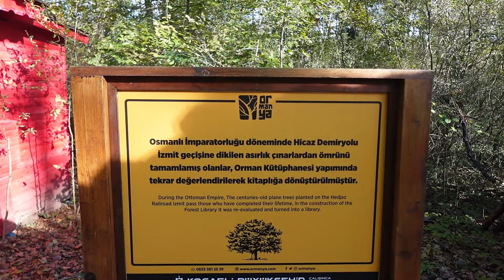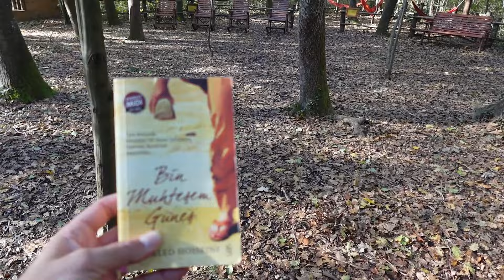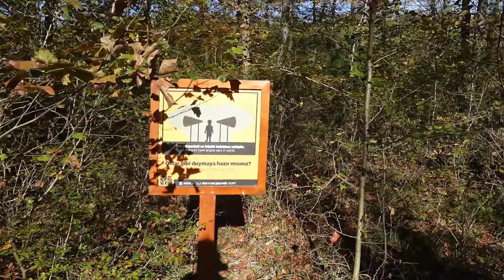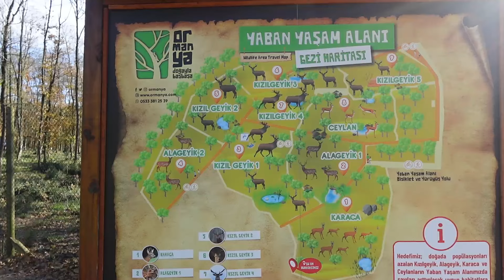Ormanya (Kocaeli): Kesinlikle Görmelisiniz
Gitmeden önce bu kadar dolu ve eğlenceli bir program olacağı hiç aklımıza gelmezdi. Kocaeli'de yer alan masal gibi bir alan olan Ormanya'ya giden mutlu ayrılır, gitmeyen ise epeyce şey kaçırır. Hobbit evleri, orman kütüphanesi, doğal yaşam parkı, orman sesleri alanı, çocuk hayvanat bahçesi ve yürüyüş parkurlarıyla Ormanya adeta bir masal ormanı. O zaman önce izleyin sonra da hemen planlara Ormanya'yı ekleyin. İyi seyirler...